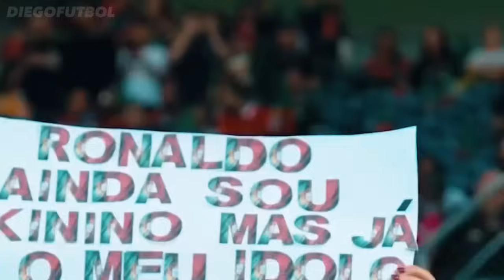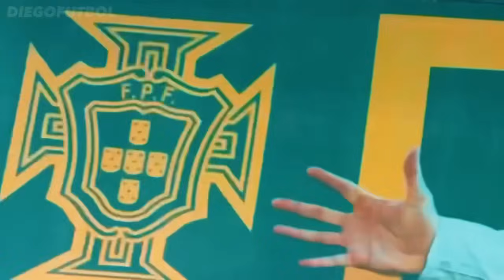¡CR7 VUELVE a SORPRENDER! - Golazo de Cristiano Ronaldo ante Bosnia 👏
La excelente definición de Cristiano Ronaldo ante Bosnia para convertirse en el máximo goleador del año 2023…